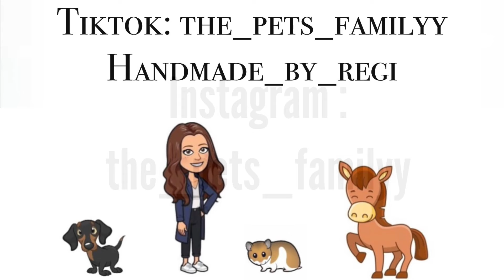A kutyám egy hétfői napja ..🐶merlinkalandok